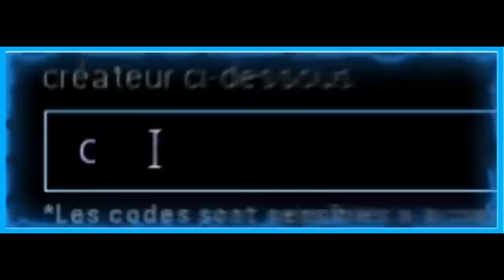CARNAGE avec MICHELINE sur WARZONE! (ELLE TERMINE EN VIE) ★